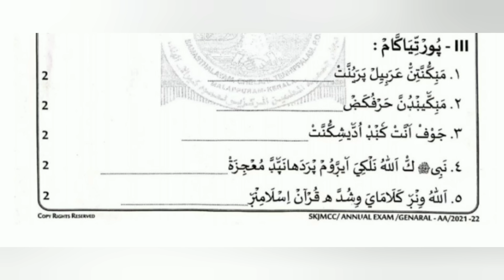Samastha varshika pareeksha question paper class 3 tajveed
Samastha varshika pareeksha question paper